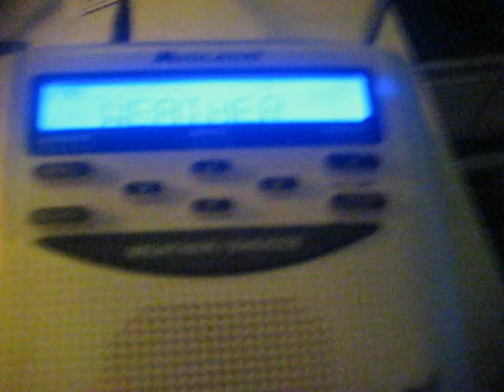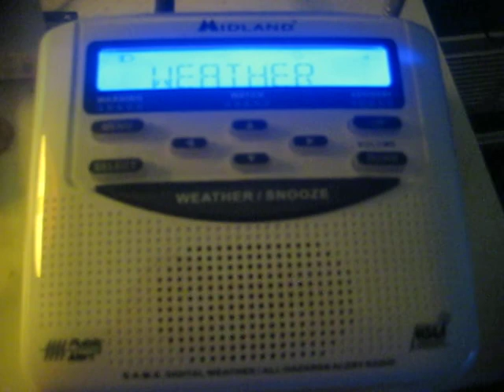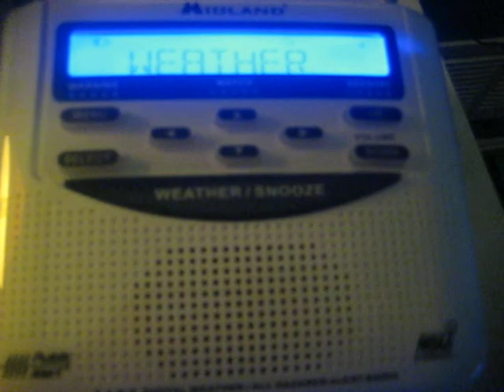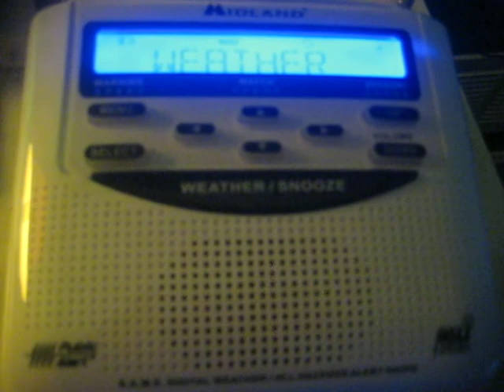Baltimore, Maryland NOAA Weather Radio 1/17/2014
This video is kind of long but it illustrates the weather events here.